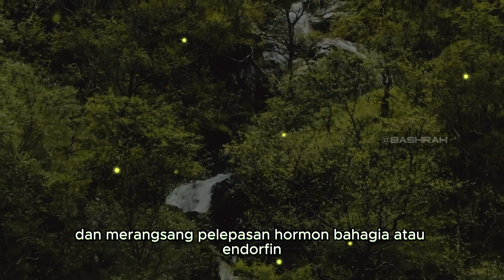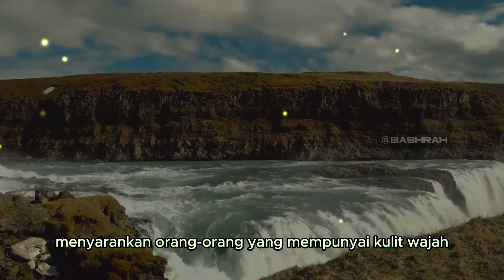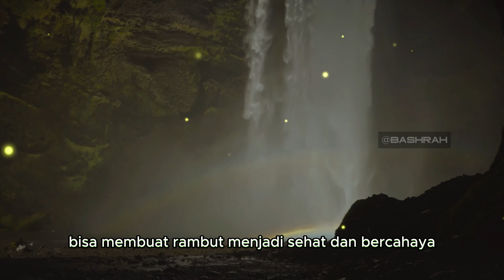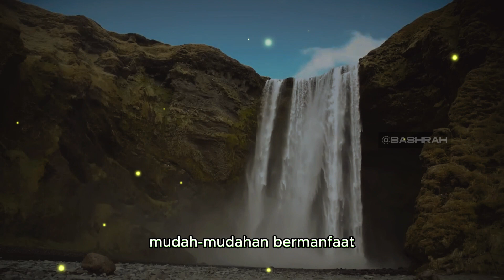Rahasia Awet Muda Yang Jarang di Ketahui Orang.